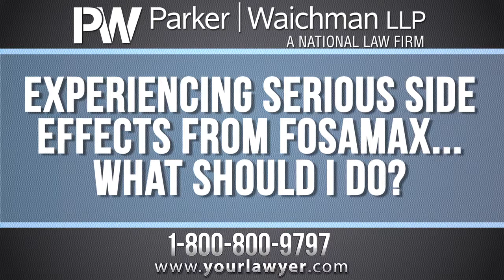What to do if Experiencing Serious Side Effects From Fosamax - NY Attorney Michael Werner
What to do if Experiencing Serious Side Effects From Fosamax - NY Attorney Michael Werner explains more

Watch as Florda attorney Michael Werner of Parker Waichman discusses how recent information has come to light showing that the prescription drug Fosamax is not as effective as once thought.

Fosamax is a drug in the medical class of bisphosphonates. Bisphosphonates help treat and prevent bone loss in patients. But, according to reports, the drug is doing severe damage to the bones instead. The drug has been linked to numerous cases of jawbone disease, esophageal cancer, and atypical arrhythmia. The FDA even asked the manufacturers to put a warning on the drug's label recognizing the risk of a certain type of fracture, atypical femur fractures which mean the bones were broken without trauma or accident.

These bones were breaking with every day activity such as getting out of a car or walking to the mailbox. After further testing, the FDA also announced that according to their studies the drug did not have any effectiveness after a 3 year period. With millions of women prescribed this drug every year, there is a huge potential risk of not only severe injuries but of no actual medical benefit. Watch this video now to learn more.